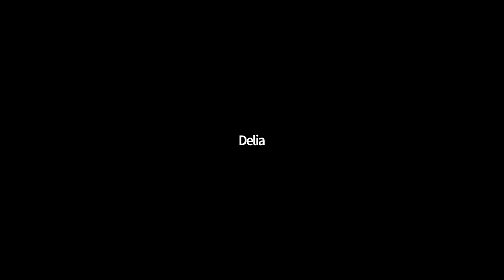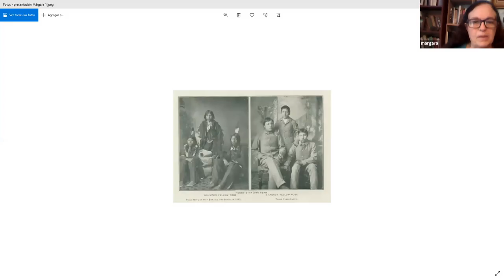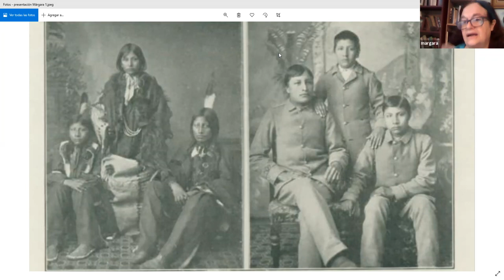Breve introducción a la literatura amerindia contemporánea en los Estados Unidos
Por Márgara Averbach.